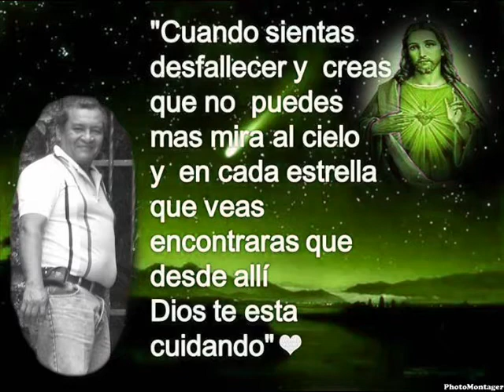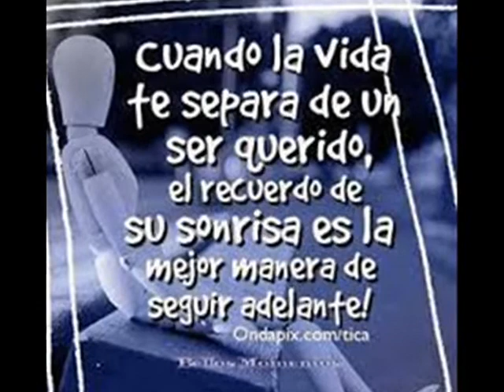para mi papa